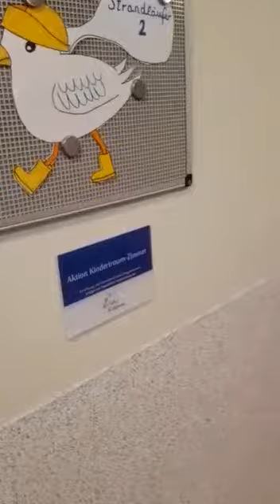Neues von der Syltklinik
Hans Werner Neske besuch die Syltklinik.